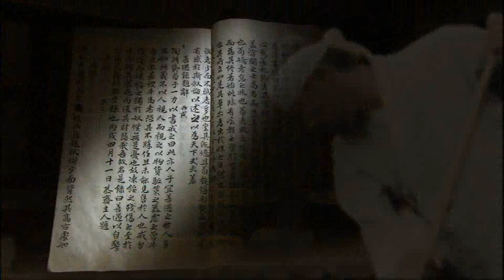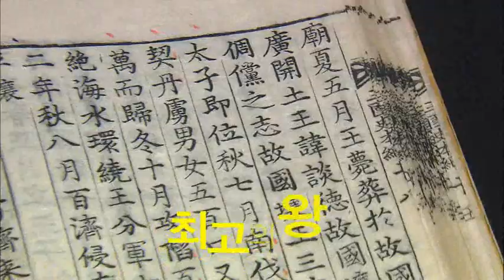역사스페셜 - Conversations with the Past 20110526 #005